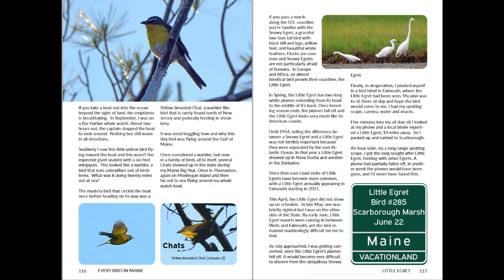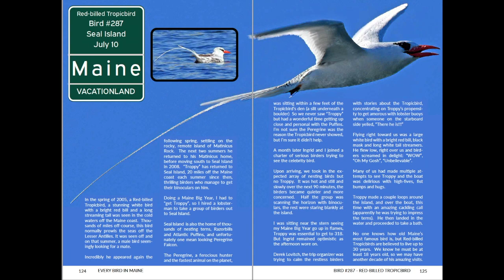Maine Big Year 2021 (Red-billed Tropicbird)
In this video follow Ethan Whitaker’s multiple attempts to see the incredibly rare Red-billed Tropicbird during his 2021 record breaking Maine Big Year.

If you like this video check out Every Bird in Maine - One Man's Journey to See Every Bird in Maine -A Photographic Account of a Maine Big Year in Birding.

Book Back Page:

Why would a successful Maine software developer in his early 60’s close his laptop and spend an entire year chasing a little known Birding Record?

Follow the author’s 2021 adventure as he travels from Kittery to Caribou to Camden to Fryeburg in an attempt to see every species of bird in the State of Maine.

Every Bird in Maine is a stunning visual narrative of the Birds of Maine and the challenge of seeing them all.

You will join the author in his:

• Hike to the top of Saddleback Mountain to find a bird that nests at the tree line
• Lobster boat trip in stormy seas to find a wayward bird that belongs in the tropics
• Freezing winter excursion to glimpse a rare owl
• Interactions with birders and non-birders as he travels throughout the state

Every Bird in Maine is a beautiful two hundred page Coffee Table/Photo Book. Every Bird in Maine includes over 400 glossy wildlife photos by the author, tied together with his humorous chronicle of an attempt to break the State’s Big Year Birding Record.

Introduction:

In 2011, 20th Century Fox released “The Big Year”, a comedy starring Steve Martin, Owen Wilson and Jack Black.  The movie was characterized as a box office failure and was quietly retired to the rear of various movie streaming services.

One evening while watching HBO, the author stumbled across “The Big Year” and thoroughly enjoyed the story of three ‘competitive’ birders, striving to see the highest number of North American bird species in a calendar year.

At the time, his knowledge of birds consisted of those that visit his feeders and the Bald Eagles and Ospreys that patrolled the river by his Wiscasset home.

A few months later, the author met Ingrid, a beautiful 4th grade teacher who was also a birder.  He was smitten from the moment he met her.

In a desperate effort to impress Ingrid, on their second date he took her to a marsh where he had seen dozens of Snowy Egrets the previous September.  The author had no idea that they had all migrated south four months earlier.

Despite his birding ignorance, Ingrid continued to date him, and they married a year and a half later.  Over time, their shared birding excursions became far more successful.

Ingrid patiently taught the author how to identify different species, bought him a decent pair of binoculars, took him to birding festivals and slowly created a birding addict.

By 2015 the couple began taking their vacations at birding hotspots in Texas, California, and Arizona.  They would rush out the door every time a rare bird was spotted and spend all of their free time in marshes, bogs and at shorelines.

A few years later, the author asked Ingrid how she would feel about him doing a ‘Maine Big Year’ in 2021, spending an entire calendar year seeing how many species of birds he could find.   To do it right, he’d have to retire early, get his bad knees replaced, and spend even more time training for his Big Year.

Ingrid immediately said, “I think you should do it!!!”

Every Bird in Maine is a memoir of that Maine Big Year adventure.  The state record sat at 317 species.  Could he find 318?

Welcome to Big Year Birding a channel devoted to Birds of the United States and Canada as seen through the eyes of Ethan and Ingrid Whitaker.

Ethan and Ingrid are preparing for a Lower 48 State Big Year in 2024.

Ethan's Record 2021 Maine Big Year Book: "Every Bird in Maine"

Ingrid's Book: "What's That Bird?: A Kid's Guide to Backyard Birds of New England"